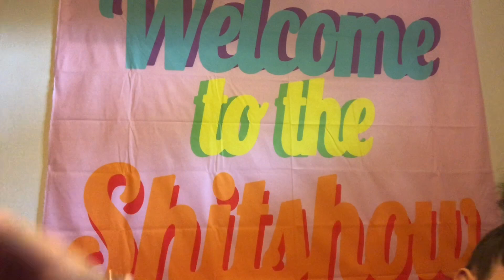Huge Shein Try On Haul 2020 (Bikinis And Tops)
measurements:

height: 5’5
weight: 154
chest: 34b